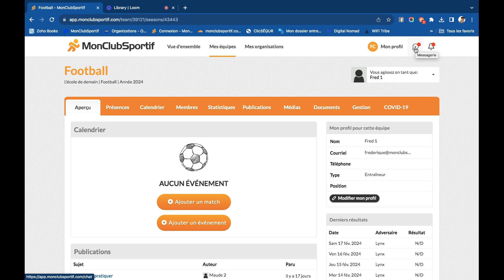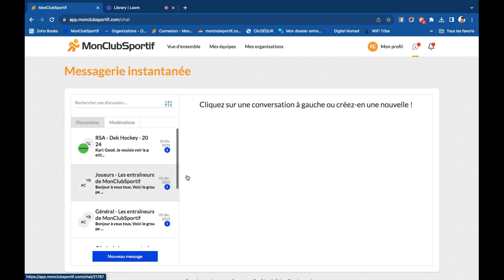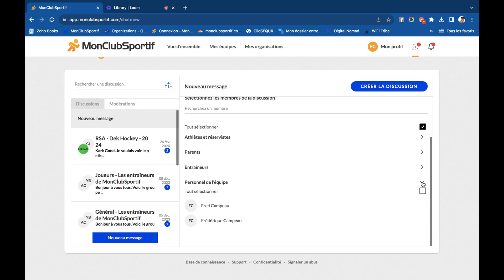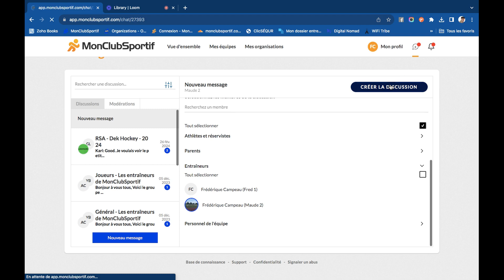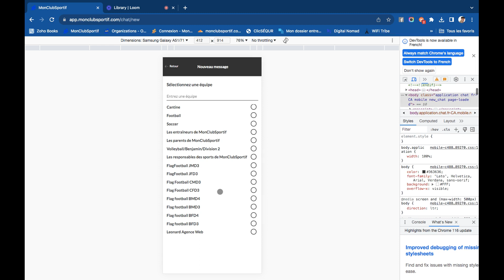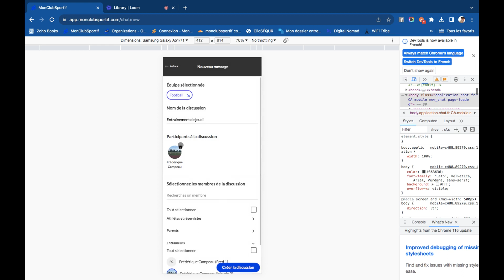Accès à tous les membres facilement dans la messagerie instantanée